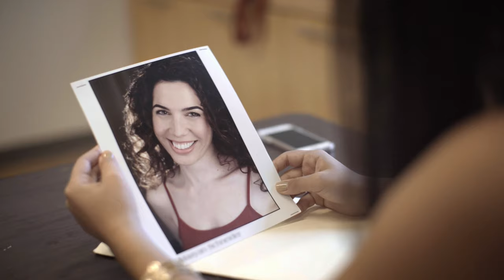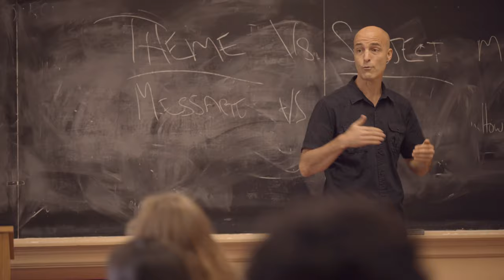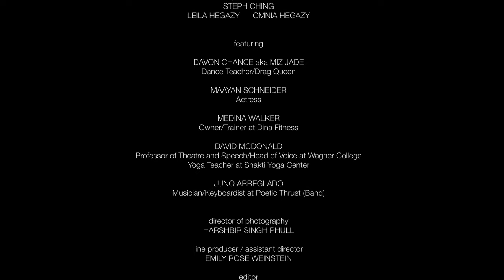HEGAZY - Alive (Official Music Video)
Official video for "Alive" by HEGAZY - from debut EP 'Young'

Director: Steph Ching
Producers: Steph Ching, Leila Hegazy, Omnia Hegazy

Featuring:

Davon Chance aka Miz Jade
Dance Teacher/Drag Queen

Maayan Schneider
Actress

Medina Walker
Owner/Trainer at Dina Fitness

David McDonald
Professor of Theatre and Speech/Head of Voice at Wagner College
Yoga Teacher at Shakti Yoga Center

Juno Arreglado
Musician/Keyboardist at Poetic Thrust (Band)

Director of Photography: Harshbir Singh Phull
Line Producer/AD: Emily Rose Weinstein
Editor: Hannah Choe
Colorist: Marika Litz
Hair/Makeup: Tara Pagliara

Song Written/Performed by HEGAZY
Produced, Mixed, and Mastered by Mason Jar Music

Special Thanks:

Réka Echerer
Chelsea Rodriguez
Paige Campbell
Wagner College (Learning Community 3)
Shakti Yoga Center
Eileen Kaufmann
Jennifer Gallo
Marc Rivera
Alejandro La Torre
Shontay Richardson aka Ryder Lickquor (Drag King)
Sherry Poppins (Drag Queen)
Poetic Thrust
Ruby Gómez
Laura Chen-Schultz
Erica Sergott
Lauren Brady